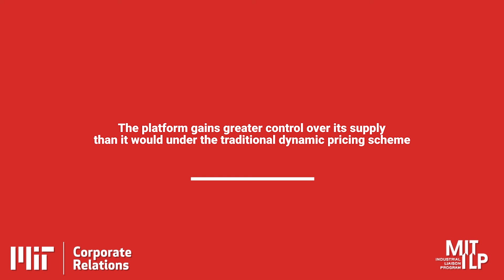Algorithmically Motivated - Capturing Behavior in Dynamic Pricing Algorithms - 2 of 5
Daniel Freund
Assistant Professor, Operations Management